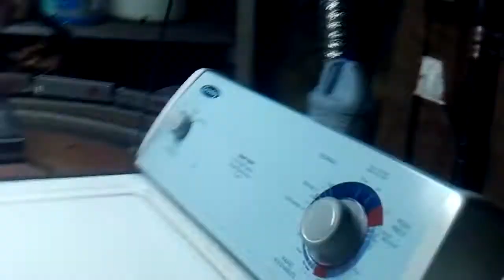northern berkshire line railroad part2029